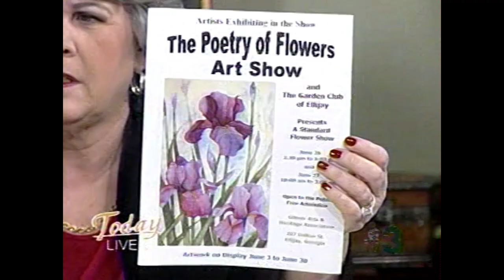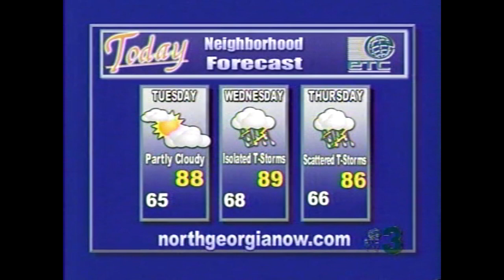Gin Roberts | North Georgia Now Today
Aired: June 9, 2009
Hosted by: Cherie Martin and Matt Dibler
Featuring Special Guests: Gin Roberts